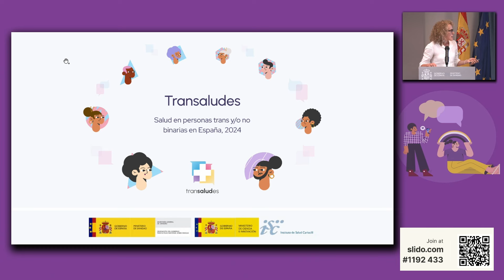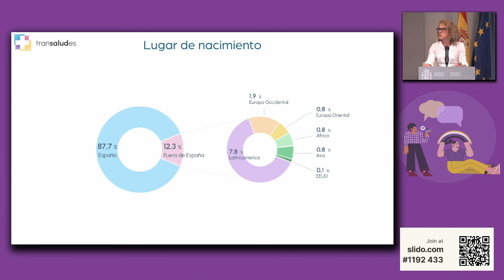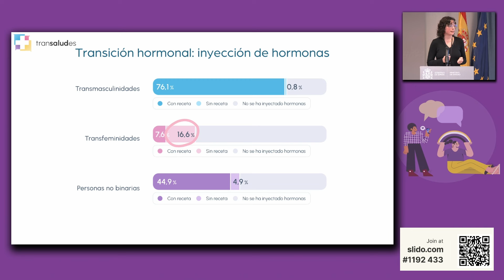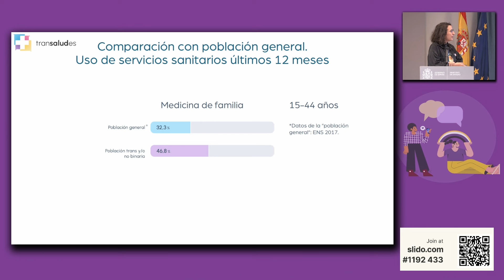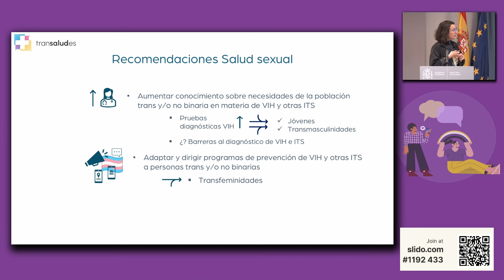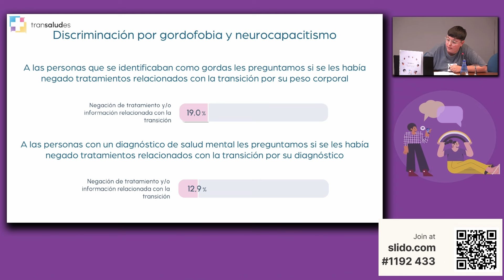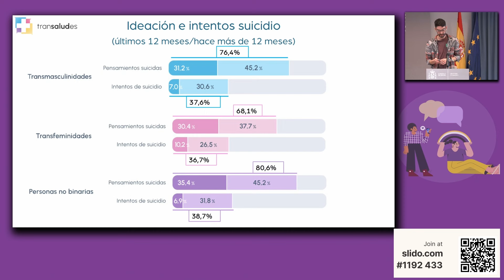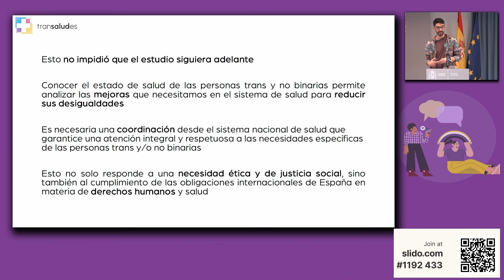Estudio Transaludes sobre salud en personas trans y/o no binarias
El Instituto de Salud Carlos III (ISCIII) ha presentado, en una jornada celebrada en el Ministerio de Sanidad, el estudio Transaludes, llevado a cabo por un equipo de la Escuela Nacional de Sanidad del ISCIII, en el que se pone de manifiesto que cuatro de cada diez participantes en el estudio manifiestan que sus profesionales de la salud no saben cómo atender al colectivo.